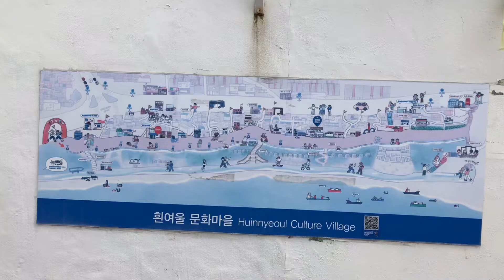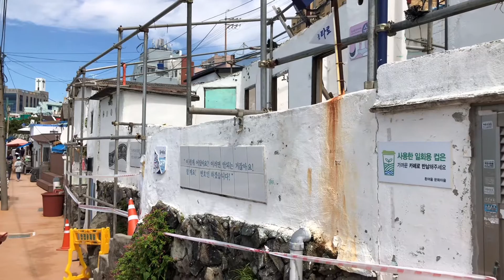나그네 부부 국내여행 83 장소 : 부산 흰여울마을 촬영 : 2021년 9월 8일(수)